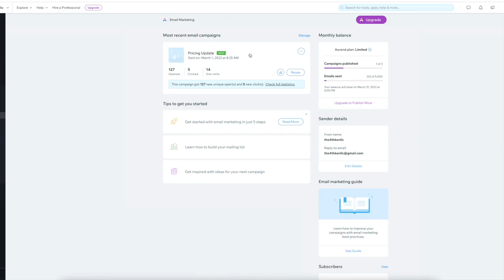The SECRET to Raising Your Prices As A Barber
Go buy something!

Here are all the tools I use:
Barber Essentials

Camera Equipment

Waver Essentials